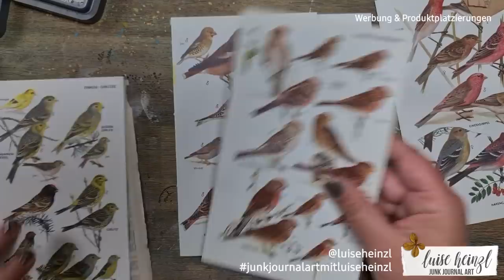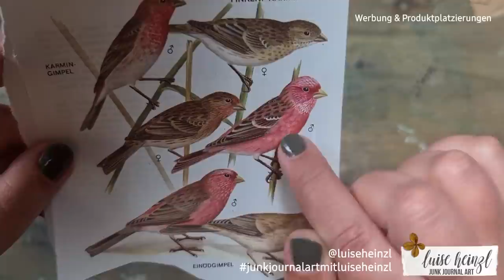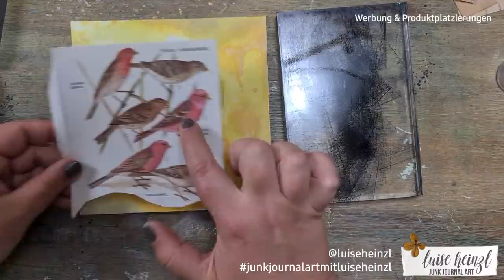Kunst auf kleinem Raum: MIXED MEDIA BRIEFUMSCHLAG ❤️ Tim Holtz distress oxide Techniken ❤️ TUTORIAL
Ihr habt euch ein Tutorial zu den distress oxide inks von Tim Holtz und mehr Mixed Media auf meinem Kanal gewünscht. Dann legen wir mal los... und gestalten heute einen Mixed Media Briefumschlag! Kunst auf kleinem Raum sozusagen. Viel Spaß!

LIEBLINGSPRODUKTE  FÜR JUNK JOURNALING,  ART JOURNALING & MIXED MEDIA: